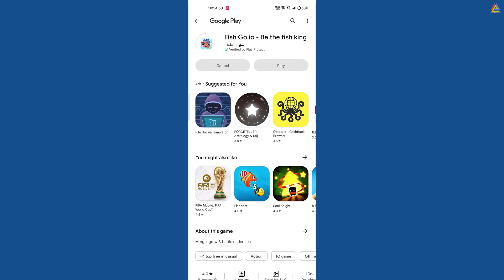fish go.io be the fish king fish go io max level Review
What's new, Dear Little Fish: - A holiday party - A few optimizations and bug fixes. Understanding how developers gather and share your data is the first step toward safety. Depending on your use, geography, and age, data privacy and security standards may change. This data was provided by the developer, who might make future updates.Ads followed by more ads. I get why they make the game free, but this is absurd. Every time you click, an advertisement appears. You receive a notice after declining the advertisement that says, "You've worked hard; watch another darn ad." If I hadn't been immersed in advertising, the game might have became one of my favourites. You can pay to have them removed, but if you're going to drown me in them, I won't pay you a dime. I have no problem paying for an app, but I won't be forced to. Possibly going overboard